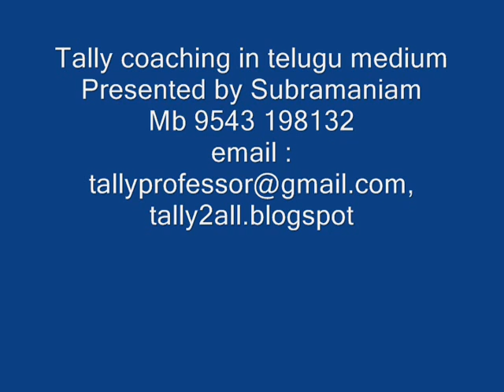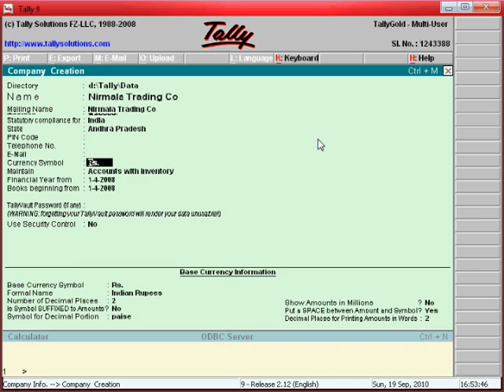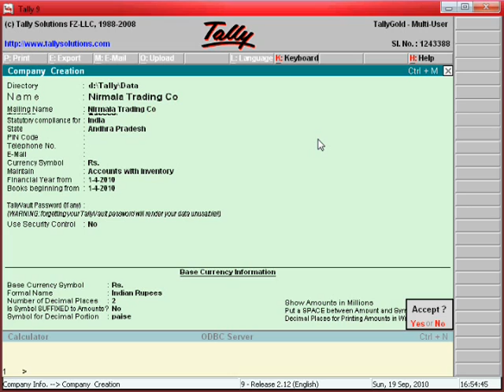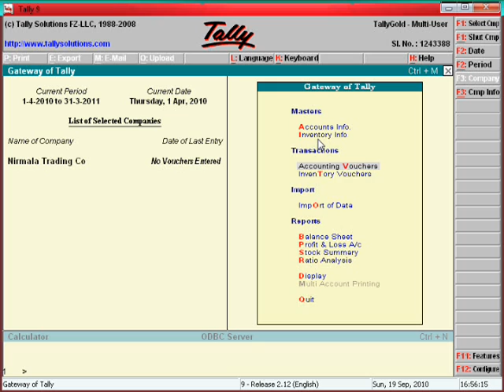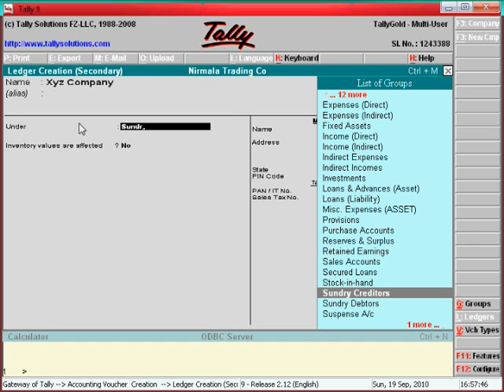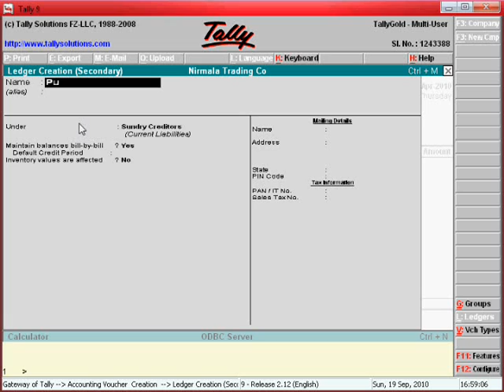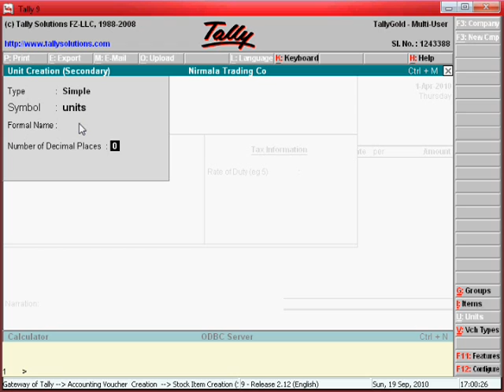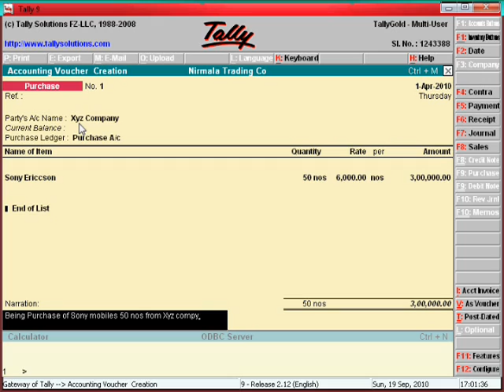tally coaching video in Telugu Version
This part of tally coaching about tally menu is presented in telugu version
This video clip  over all discuss about gateway of tally menu.
for full video in tally go to tallyintelugu.blogspot.in

Note :If any videos on youtube unable to here the voice  follow these steps

thats it gaddam subramanyam
INTRODUCTION to TALLY ERP 9 in Hindi, Tally Versions, Gateway of Tally, Company Creation,
what is gateway of tally explained in telugu,
Tally ERP 9 Lesson 01 About Gateway of tally,
ట్యాలీ ERP 9 తెలుగు లో ,
टैली हिन्दी में,
GATEWAY OF TALLY IN HINDI,